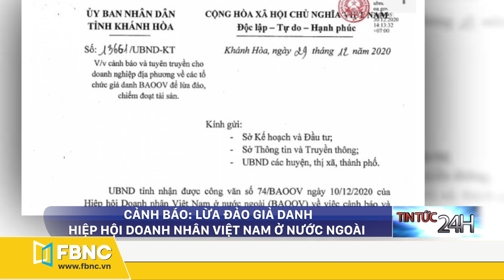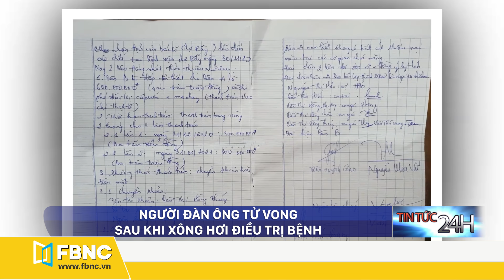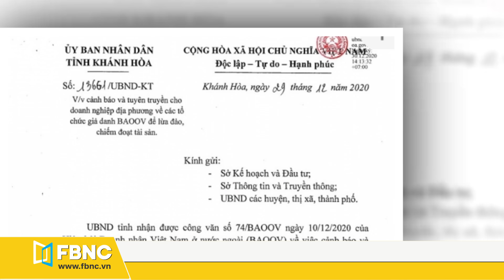Tin tức 24h mới nhất hôm nay 5/1 | Truy tố Bs thú y gây ra hàng loạt vụ cướp | FBNC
Tin tức 24h mới nhất hôm nay 5/1 | Truy tố Bs thú y gây ra hàng loạt vụ cướp
NHẬT BẢN SẮP KỶ NIỆM 10 NĂM THẢM HỌA KÉP
SỐ NGƯỜI CHẾT VÌ TAI NẠN ĐƯỜNG BỘ CỦA CAMPUCHIA GIẢM SO VỚI NĂM NGOÁI
NGƯỜI THÁI MẤT TÍCH VÌ CHÌM THUYỀN TRÊN SÔNG
NGƯỜI ISRAEL BIỂU TÌNH PHẢN ĐỐI THỦ TƯỚNG BẤT CHẤP LỆNH PHONG TỎA VÌ COVID-19
AI CẬP, ETHIOPIA VÀ SUDAN TIẾP TỤC ĐÀM PHÁN VỀ CON ĐẬP ĐANG TRANH CHẤP
SẬP NHÀ Ở ẤN ĐỘ KHIẾN ÍT NHẤT 18 NGƯỜI THIỆT MẠNG
HÀNG NGÀN CON CHIM CHẾT BẤT THƯỜNG TRÊN ĐƯỜNG PHỐ ROME
THANH TRA CÔNG TÁC VỆ SINH MÔI TRƯỜNG LIÊN QUAN ĐẾN CÔNG TY MINH QUÂN
TP.HCM CẤP CỨU THÀNH CÔNG 2 BỆNH NHI SỐT XUẤT HUYẾT NẶNG
TRIỆT PHÁ SÒNG BẠC, BẮT GIỮ 57 ĐỐI TƯỢNG Ở BÌNH ĐỊNH
VỤ ĐỨT CÁP VẬN THĂNG KHIẾN 3 NGƯỜI CHẾT: NHÀ THẦU NÓI VẬN THĂNG KHÔNG QUÁ TẢI
QUẢNG NAM: TIỂU THƯƠNG VÂY BẮT NỮ “ĐẠO CHÍCH” TRỘM TIỀN Ở CHỢ
ĐỒNG NAI: BẮT NHÓM TRỘM XE MÁY CỦA NGƯỜI ĐƯA NẠN NHÂN TNGT ĐI CẤP CỨU
NGƯỜI ĐÀN ÔNG TỬ VONG SAU KHI XÔNG HƠI ĐIỀU TRỊ BỆNH
BÁC SỸ THÚ Y NỔI “ THÚ TÍNH” GÂY RA HÀNG LOẠT VỤ CƯỚP
LIÊN TIẾP PHÁT HIỆN 8 HÀNH KHÁCH DÙNG GIẤY TỜ GIẢ ĐI MÁY BAY
NGUY KỊCH VÌ TỰ Ý ĐẮP THUỐC NAM KHI BỊ CUA CẮP
MUỐN ĐỐT PHÁO NHƯNG BỊ CẢN LẠI, NAM THANH NIÊN DÙNG DAO CHÉM NGƯỜI
KHÁNH HÒA CHẤN CHỈNH HOẠT ĐỘNG CÁC TRẠM BÊ TÔNG KHÔNG PHÉP, GÂY Ô NHIỄM
DỰ ÁN BĐS LẬU XẺ NÁT ĐỒI CHÈ BẢO LỘC, LÂM ĐỒNG
QUẢN LÝ CHẶT TÀI SẢN LIÊN QUAN 6 DỰ ÁN ĐANG BỊ ĐIỀU TRA TẠI KHÁNH HÒA
ĐẦU NĂM, CƯ DÂN TÒA NHÀ SƠN THỊNH GIĂNG BĂNG RÔN TỐ CĐT “CƯỚP SÂN THƯỢNG”
CƯ DÂN CHUNG CƯ ATHENA COMPLEX MÒN MỎI CHỜ SỔ HỒNG
NĂM 2021: NGƯỜI DÂN ĐƯỢC QUYỀN XÂY NHÀ MỚI NẾU ĐẤT VẪN THUỘC DIỆN “QUY HOẠCH TREO”
CẢNH BÁO
CẨN TRỌNG: THÁNG 1 SẼ CÓ 3 - 4 ĐỢT RÉT ĐẬM, RÉT HẠI
CẢNH BÁO: LỪA ĐẢO GIẢ DANH HIỆP HỘI DOANH NHÂN VIỆT NAM Ở NƯỚC NGOÀI
FBNC
ĐỒNG TIỀN THÔNG MINH - CUỘC SỐNG THÔNG MINH